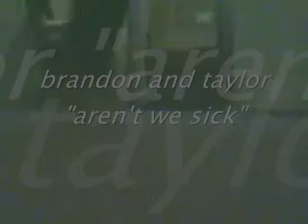london 3 way c walk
sweettetetete